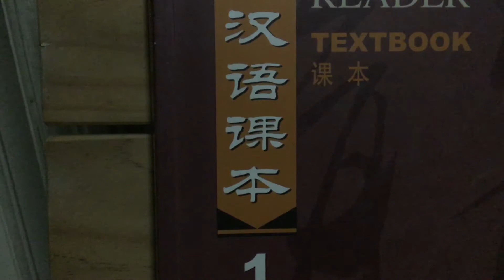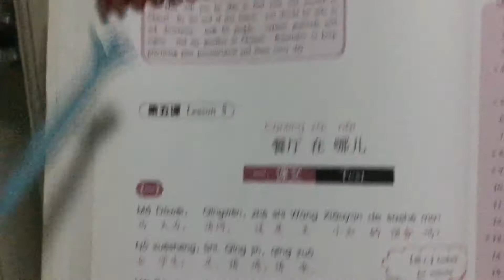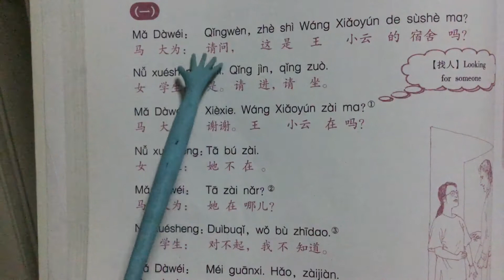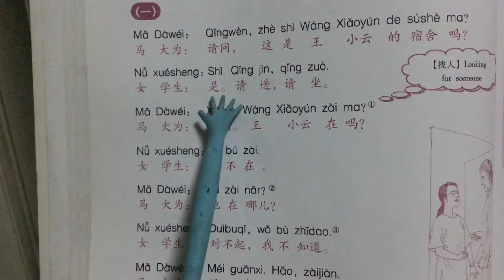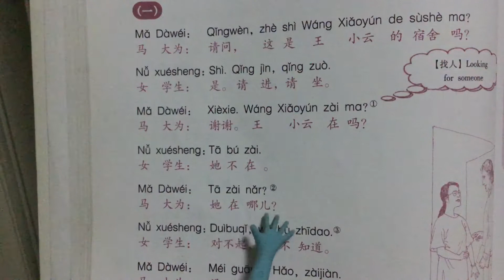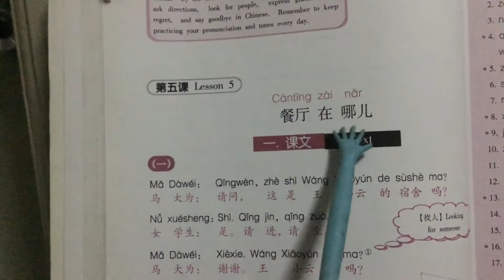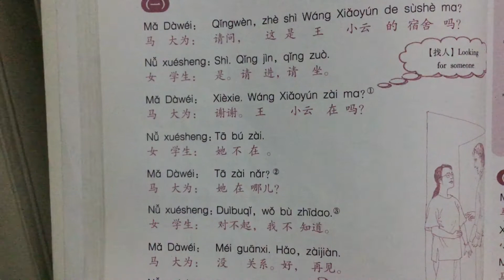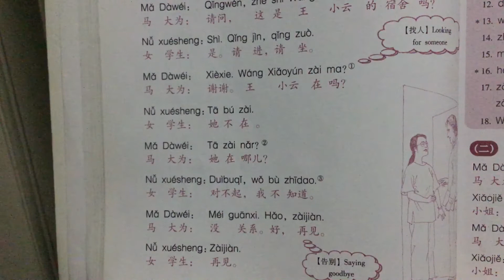New Practical Chinese Reader Textbook 1 lesson 5 for kids